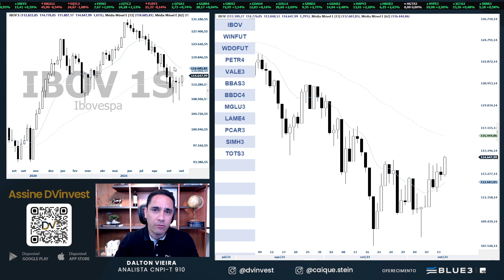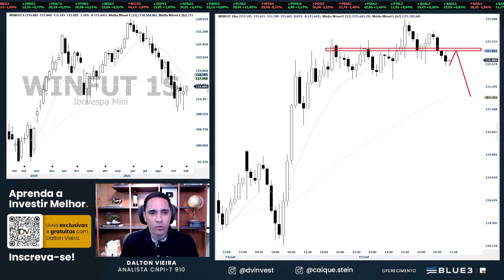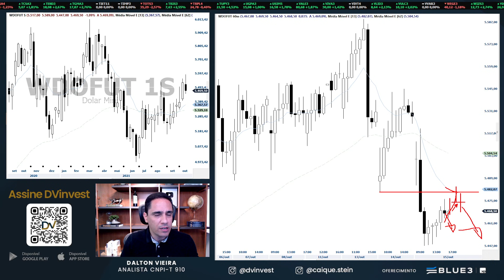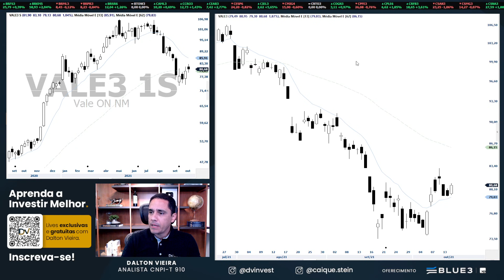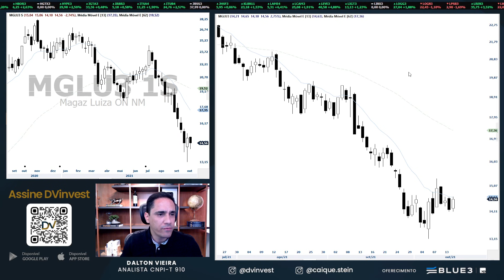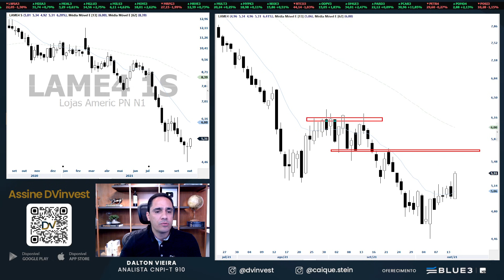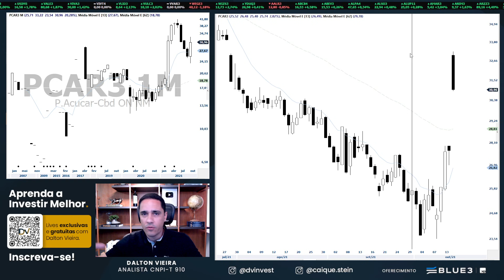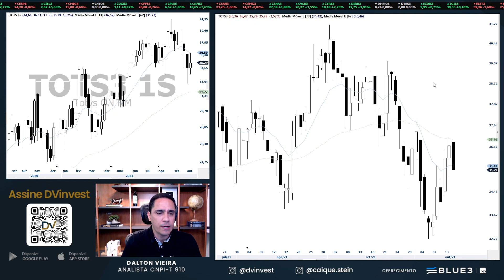Análise - IBOV, WINZ21, WDOV21, PETR4, VALE3, BBAS3, BBDC4 e PCAR3 | 15.10.21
Seja um investidor com ganhos acima do mercado sem ler nenhuma notícia.
3 lives gratuitas e exclusivas.

Análise gráfica (técnica) do Ibovespa Mini índice, Mini Dólar, Petrobras, Vale, Banco do Brasil, Bradesco, Magazine Luiza, Lojas Americanas, GPA, Simpar e Totvs no pregão desta sexta-feira, dia 15.

Youtube e app DVinvest: (0:00)
Ibovespa: (0:35)
Mini índice: (3:24)
Mini Dólar: (5:04)
PETR4: (7:28)
VALE3: (8:30)
BBAS3: (10:15)
BBDC4: (11:14)
MGLU3: (12:38)
LAME4: (13:35)
PCAR3: (15:11)
SIMH3: (19:56)
TOTS3: (20:56)